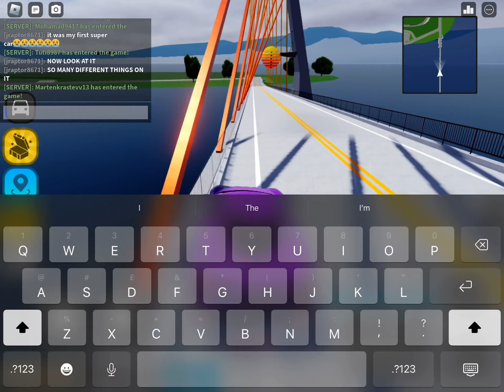Driving Empire ￼ nostalgia ￼😭